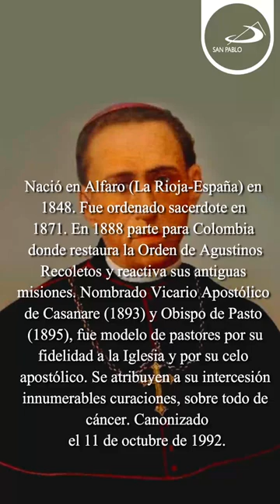SAN EZEQUIEL MORENO DÍAZ, SANTO DEL DÍA -18 DE AGOSTO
18 DE AGOSTO. SAN EZEQUIEL MORENO DÍAZ: Oh san Ezequiel Moreno Díaz. Tú, que supiste entregar tu vida al servicio de los enfermos y necesitados, y que llevaste el mensaje del Evangelio a aquellos que más lo necesitaban, ruega por nosotros y ayúdanos a vivir con amor y entrega nuestra fe cristiana.

❤️ Llevad la palabra de Dios a los hombres de hoy con los medios de hoy. -Beato Santiago Alberione, fundador de la Familia Paulina. 🤔
🙌 108 años al servicio del Evangelio 🙌.
📖 SAN PABLO • ContigoenelCamino.